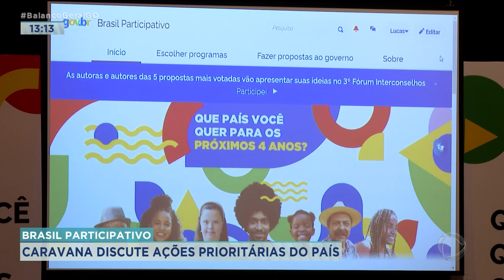BRASIL PARTICIPATIVO: CARAVANA DISCUTE AÇÕES PRIORITÁRIAS DO PAÍS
APARECIDA DE GOIÂNIA RECEBEU NESTA SEXTA-FEIRA A VISITA DA MINISTRA DO PLANEJAMENTO E ORÇAMENTO, SIMONE TEBET E DO SECRETÁRIO GERAL DA UNIÃO, MÁRCIO MACÊDO. O ENCONTRO DISCUTIU A PARTICIPAÇÃO DA SOCIEDADE NA INDICAÇÃO DAS AÇÕES PRIORITÁRIAS NO PAÍS.